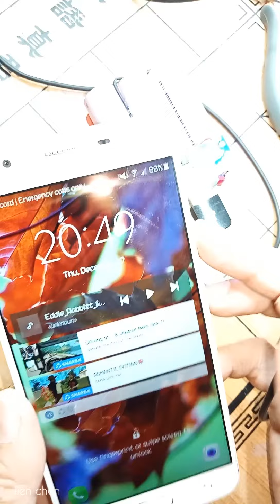How to Make a Power Bank from Scrap Laptop Battery - DIY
make your own power bank at home